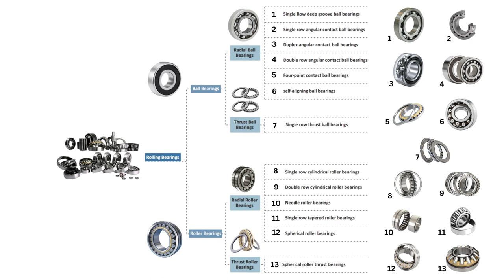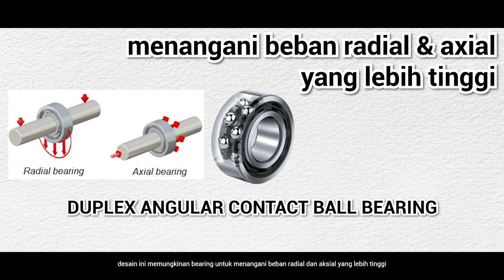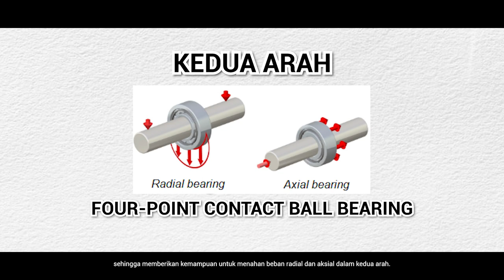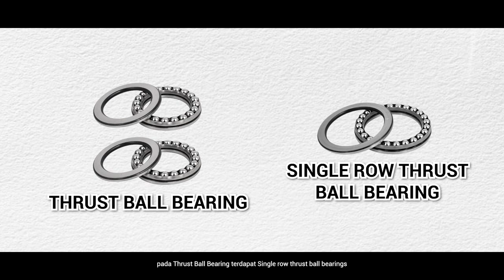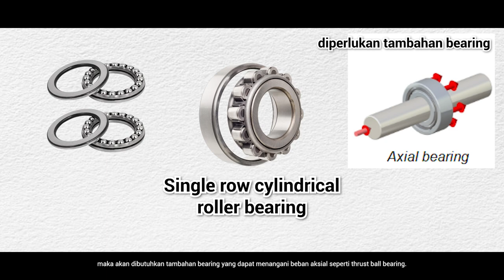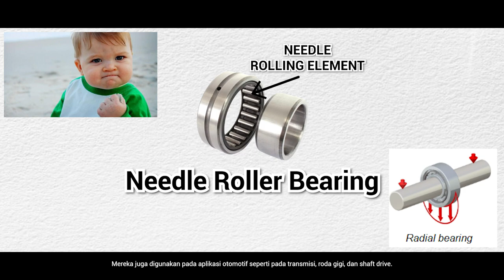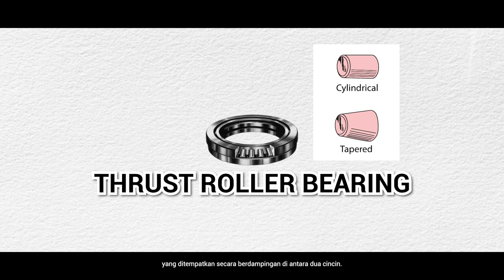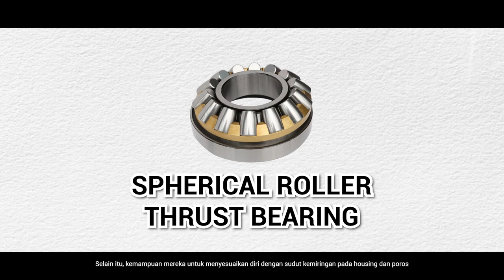KUPAS TUNTAS BEARING DAN JENIS JENISNYA!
00:00 Opening
00:28 Diagram Bearing dan Jenis-Jenisnya
00:41 Ball Bearing
00:59 Radial Ball Bearing
01:46 Single Row Deep Groove Ball Bearing
02:16 Single Row Angular Contact Ball Bearing
02:52 Duplex Angular Contact Ball Bearing
03:27 Double Row Angular Contact Ball Bearing
04:09 Four-Point Contact Ball Bearing
04:59 Self-Aligning Ball Bearing
05:59 Thrust Ball Bearing
06:45 Single Row Thrust Ball Bearing
07:45 Roller Bearing
08:21 Radial Roller Bearing
08:32 Single Row Cylindrical Roller Bearing
09:30 Double Row Cylindrical Roller Bearing
10:25 Needle Roller Bearing
11:16 Single Row Tapered Roller Bearing
12:27 Spherical Roller Bearing
13:35 Thrust Roller Bearing
14:36 Spherical Roller Thrust Bearing
15:41 Closing

Asian Bearindo Group adalah distributor bearing terkemuka di Indonesia,
dengan 5 lokasi:
Surabaya: PT. Asian Bearindo Jaya, PT. Asian Beltindo Jaya
Jakarta: PT. Asian Bearindo Sejahtera
Medan: PT. Asian Bearindo Gemilang
Semarang: PT. Asian Bearindo Prima

Semua informasi diberikan dengan itikad baik dan disampaikan dengan pengetahuan yang kami ketahui selama ini.

Namun, kami tidak membuat pernyataan atau jaminan apa pun, tersurat maupun tersirat, mengenai keakuratan, kecukupan, validitas, keandalan, ketersediaan, atau kelengkapan informasi ini.